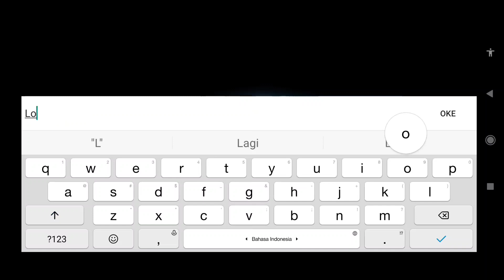Size Kecil Kek Biji!! 300mb - Eternal Fantasia Gameplay - Game RPG Size Kecil Anime Terbaru 2022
Size Kecil Kek Biji!! 300mb - Eternal Fantasia Gameplay - Game RPG Size Kecil Anime Terbaru

Nama Game : Eternal Fantasia
Size : 385mb

kecil